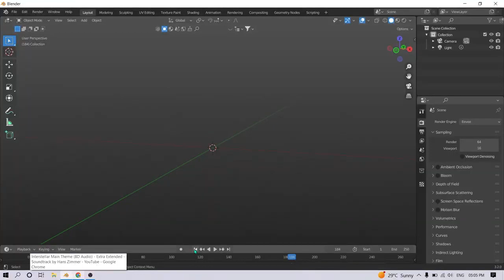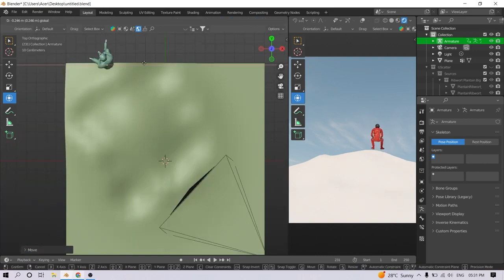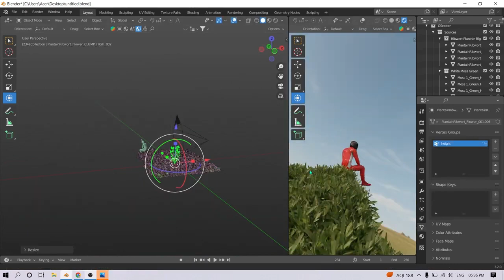How I created this fantasy artwork using Blender3D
Fantasy artwork using Blender using GSCATTER and simple modifier and HDRI'S polyheaven, poligon blenderkit and model by maximo

Tutorial timelapse in blender, Blender photo realism in Blender Blender Made Easy Be a master in blender blender tutorials blender guru donut max hay blender scene.

Inspired by - ducky3d, peter france, cg cookie , blenderguru, pwnisher ,landgren william, kaiwan
There channels :-